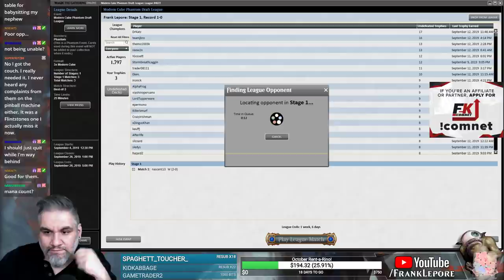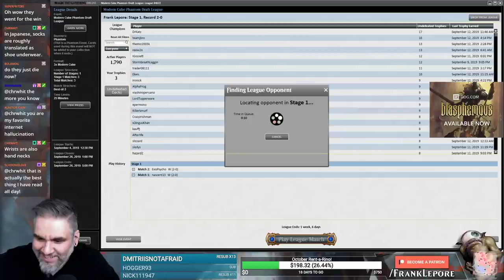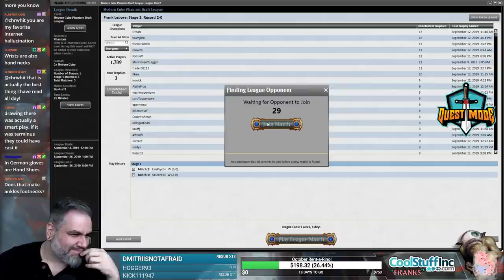(Magic Online) Modern Cube Draft #9 - 9/13/19